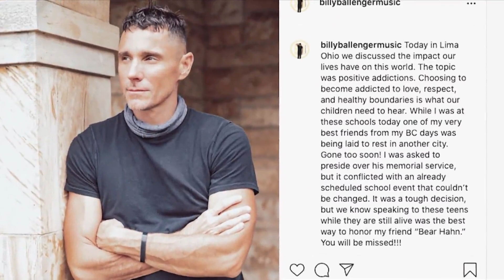"God has truly redeemed us."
A troubled home life contributes to a two year prison-stint.  However God had a different plan for, now Christian recording artist, Billy Ballenger.